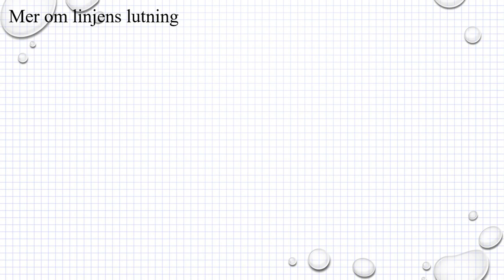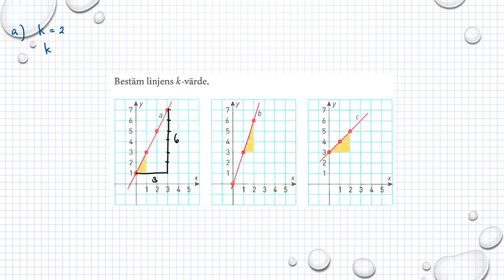Holmström Kapitel 2 Linjens lutning Ma 2a 2035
Holmström   Kapitel 2   Linjens lutning   Ma 2a  2035      Besök gärna min google site för mer matte videoklipp :